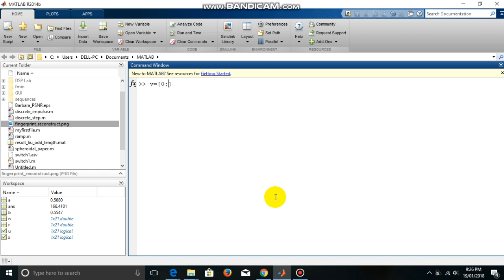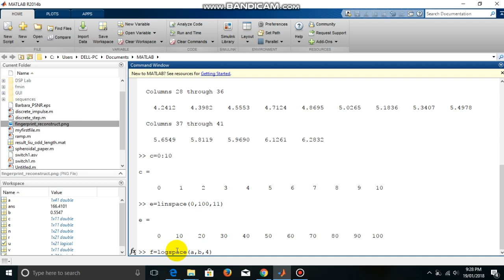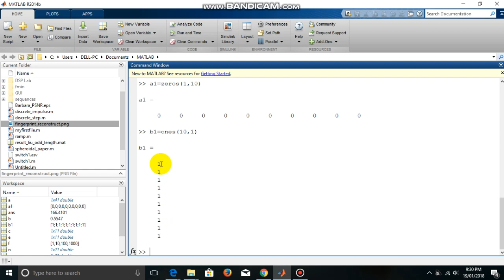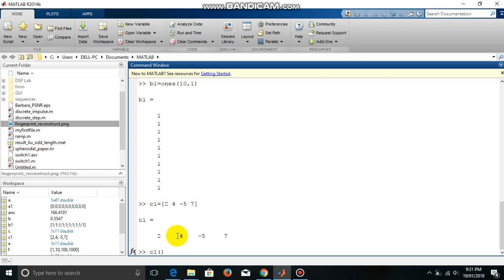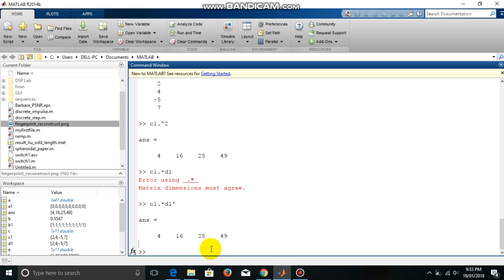3.1 Creating Vectors and Performing Vector Operations in MATLAB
This video describes how to generate and perform some basic operations on vectors/arrays.